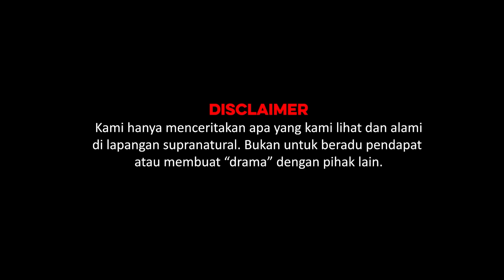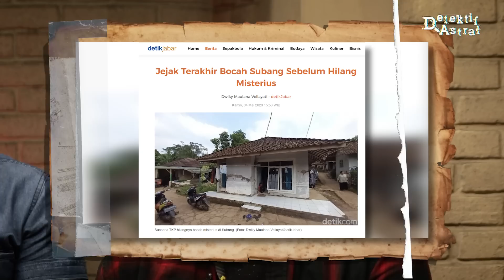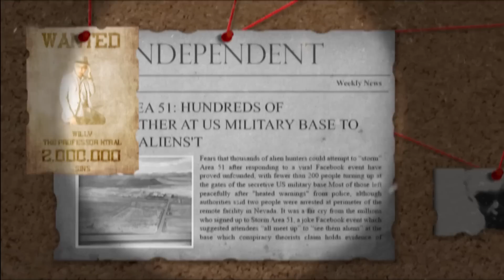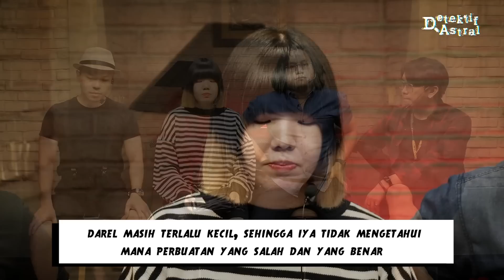Bongkar Fakta Mencengangkan dalam Misteri Hilangnya Bocah di Subang! | Podcast Astral (PORTAL)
LINK ORDER MERCHANDISE

Timecodes
00:00 Preview
00:39 Opening
03:20 Bumper
04:04 Latar belakang hilangnya Darel
09:26 Hasil deduksi Bang Adam
18:46 Hasil deduksi Kak Willy
30:18 Hasil deduksi Jesslyn
33:14 Pendapat Bang Adam
34:41 Kesimpulan
39:49 Disclaimer
43:29 Closing